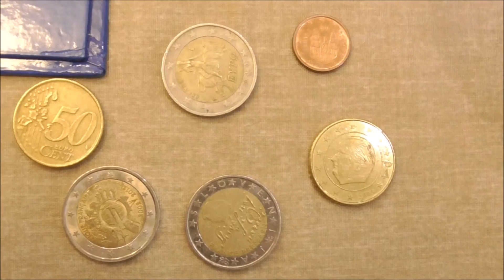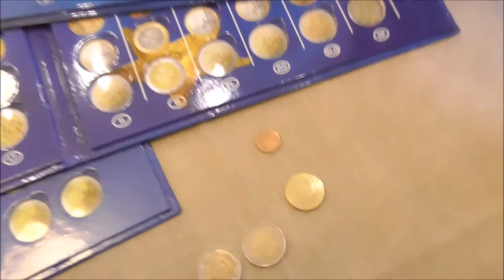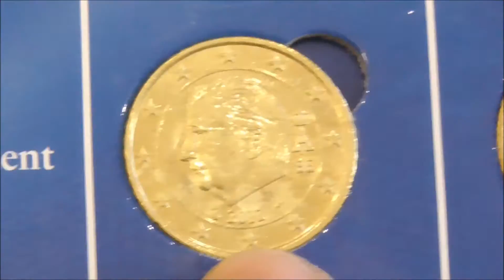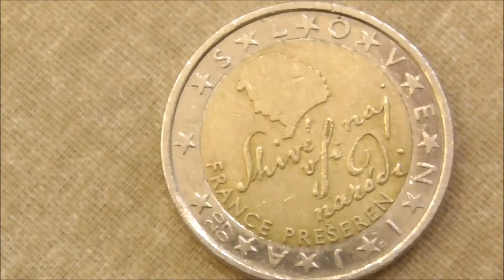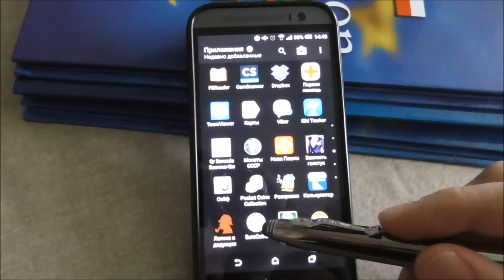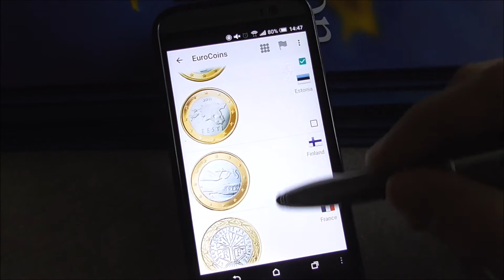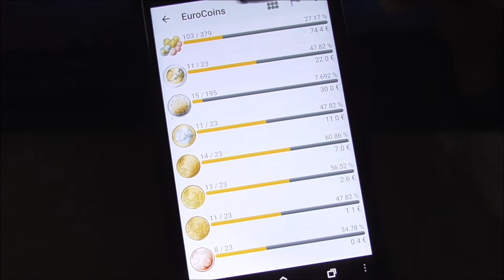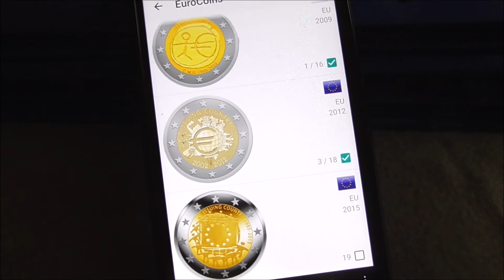Обзор программы EuroCoins и новые поступления евромонет в коллекцию Нумизматика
В этом выпуске Вы увидите обзор мобильного приложения для коллекционирования монет евро EuroCoins, узнаете как легко и удобно отмечать новые поступления в коллекцию, проверять наличие дубликатов и вести статистику коллекции ваших монет.

C 6:00 - обзор программы EuroCoins

Также пополним альбомы новыми поступлениями монет из очередной поездки в Европу (Германия-Польша).